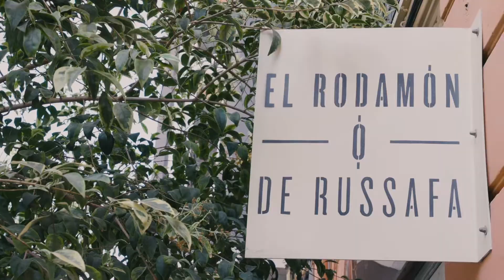07. Vittore & Rodamon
Hoy, a la hora del vermú, visitamos El Rodamón, dirigido por Luca Bernasconi en sala  y en los fogones por Marta Abarca. Es uno de los restaurantes de referencia en Ruzafa,  uno de los barrios más vivo y cosmopolita de la Valencia gastronómica. Una caballa marinada al ajoblanco que armoniza a la perfección con Vittore tinto.